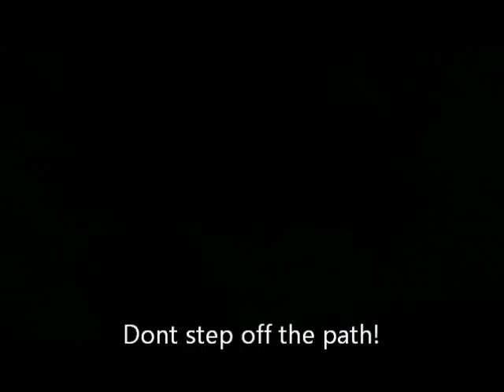Cwmcarn 20/11/11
Very foggy